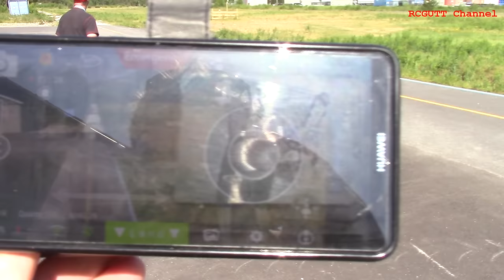We are back - Crashes - Great flying with great models - Dirty boys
Great day at the airfield. Happy time at the airfield with good friends.
RC plane engine, RC plane crashes, great flying, nice RC models, super day, maiden flights. Share the video :) Facebook friend ? RCgutt - RC gutt - RC gutten Crash video - Funny accidents - How to crash - RC Flying humor channels - fails and accidents - how to fly RC crazy people.
EPO Decathlon
90mm EDF glider 6s
Depron Click
Epo MX5 hobbyking